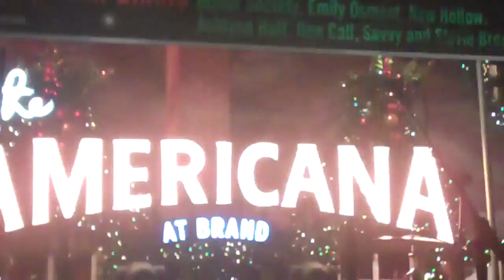Honor Society getting on stage at The Americana 12/15/10